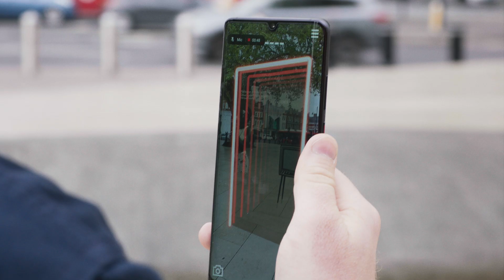Introducing Lightship VPS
Meet Lightship VPS - the key to building immersive AR experiences at real-world locations.

In this video, learn how Lightship VPS works and how you can start building your own immersive AR apps today.